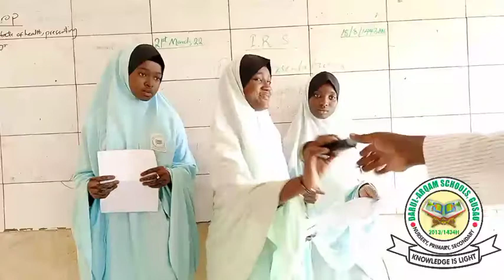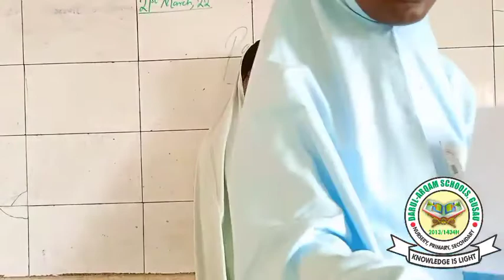DASG Paper Presentations || Values of Fasting in Islam || By Group 'B' (Amina Yusuf)